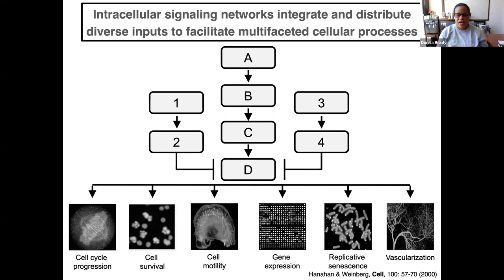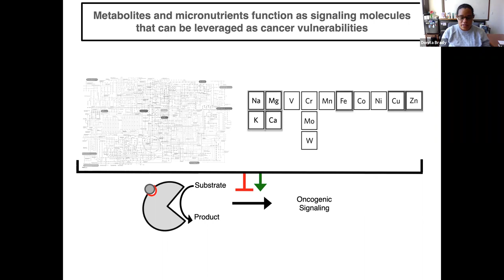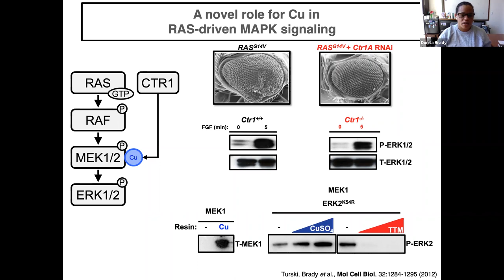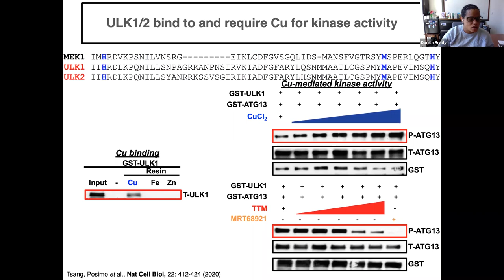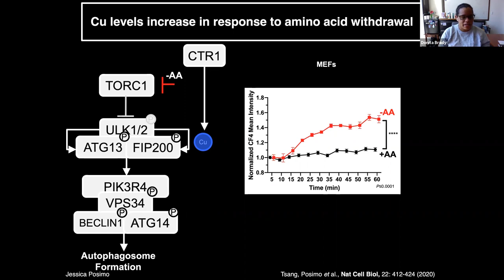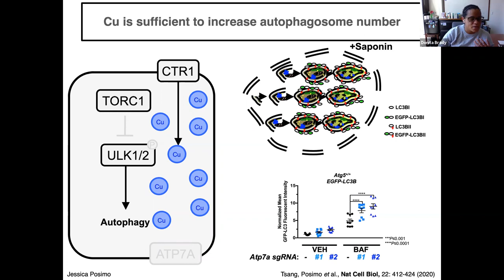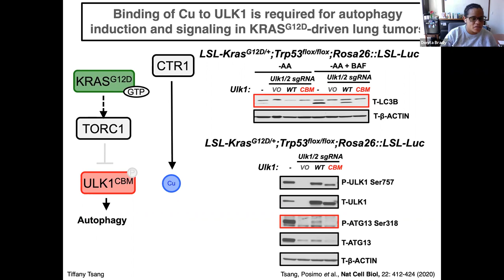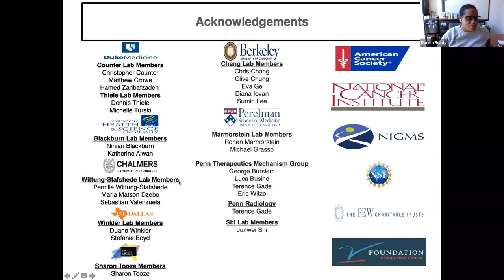The secret life of copper: From kinases to cancer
Catch up on our recent science seminars!

The Brady Lab researches metalloallostery, a new paradigm in nutrient sensing and protein regulation, where redox-active metals control kinase activity. Their focus lies at the intersection of kinase signaling and copper (Cu) homeostasis with the goal of defining the mechanistic features of Cu-dependent kinases to target them in cancer via drug repurposing or development.

Find out more about our upcoming seminars on our